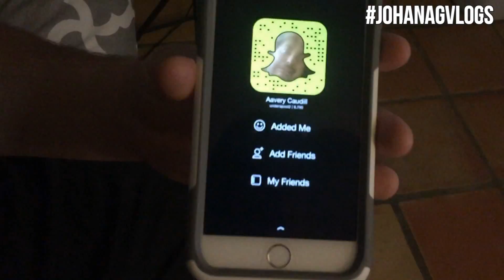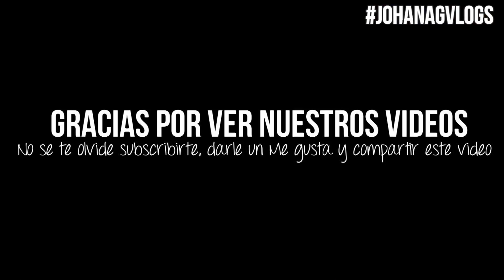DEPILANDOME EL BIGOTE (Vlog #105) JohanaGvlogs